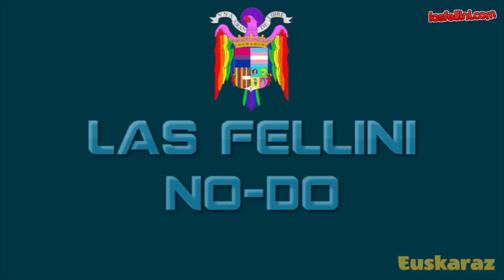NGN 175 Euskeraz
NGN 175
Las Fellini-ko albiste guztiak egun hauetan.